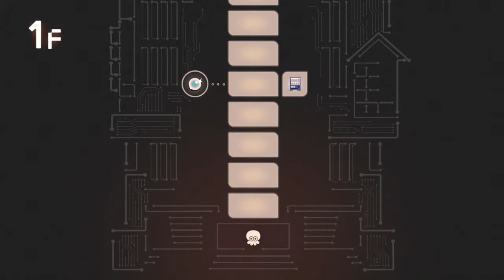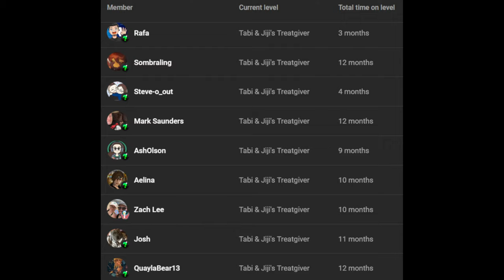Side Order | Unlocking Rewards | Final Boss Rematch | Splatoon 3 (Switch 100% Gameplay Walkthrough)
Welcome to Part 2 my Splatoon 3 Side Order 100% gameplay walkthrough on Nintendo Switch! In this single-player roguelite story portion of the Expansion Pass DLC we play as Agent 8 from the Splatoon 2 Octo Expansion and team up with Pearl to find Marina.

🗨️🦆 Hey there! I'm Adam (aka Swimming Bird) & I play games each day to share my experiences with you. I do my best to read every comment, so please let me know if you like the videos & streams. Thank you for taking the time to watch!